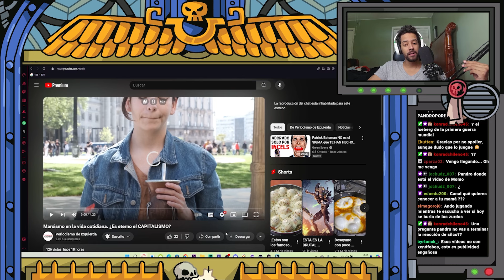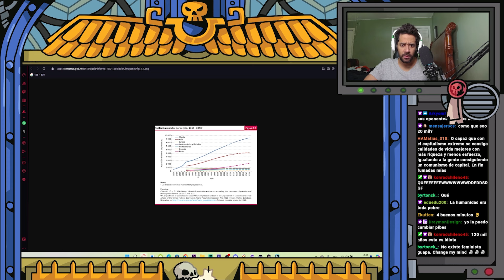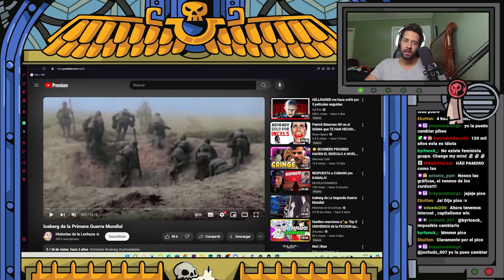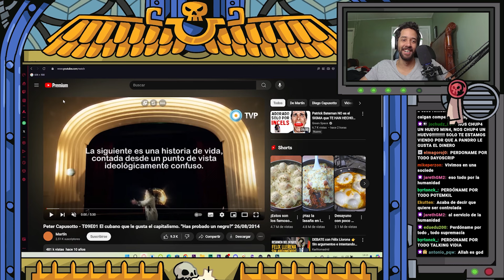Pandro Reacciona: Marxismo en la vida cotidiana. ¿Es eterno el CAPITALISMO?